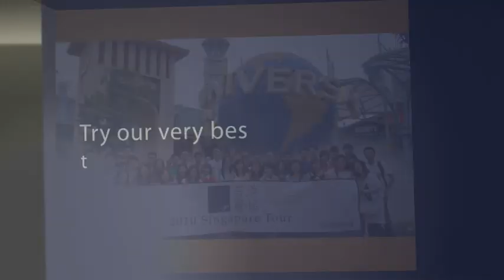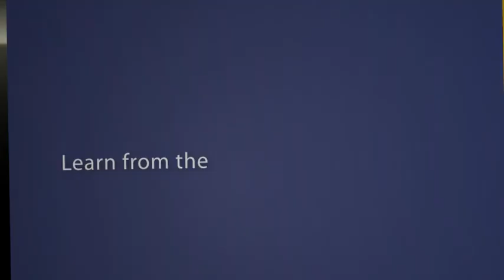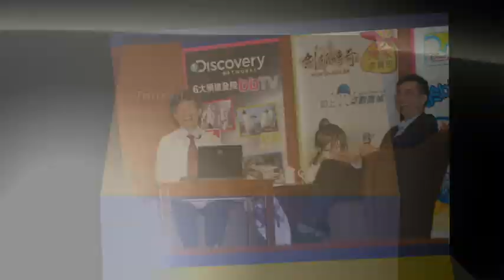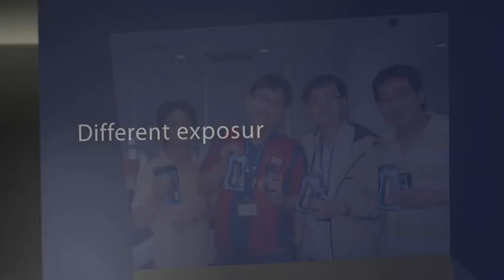Smiling Faces @ CTI & HKBN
CTI treats its talent as "internal VIPs". This department is made up of representatives from a broad cross-section of the company. It's a strong communication channel for all talent to express their needs in furthering their careers. The department carefully takes note of all reasonable requests and implements them whenever feasible.
At CTI, we embrace people who are eager to learn and relish challenges. We put a lot of thought and effort into nurturing our people; creating an environment that not only makes work more pleasurable, but is also conducive to a healthy work-life balance. We believe in keeping our people happy, who will in turn keep our customers happy!

CTI strongly encourages continuous personal development. To this end, the company invests a considerable amount of effort and money in learning. This includes a subsidy of up to 30% of an employee's monthly salary for external education; sabbatical leave, with continued benefits, of up to one year; 15 Training and Development professionals who provide internal workshops; a Life-time Learning Center in Hong Kong and a dedicated 14,000 sq ft training centre in Guangzhou. We believe that CTI offers each member of staff not only a job, but also a path for personal and career development.

Whilst we consider each of our employees to be a potential Talent, not every Talent is right for us. As such, we terminate the bottom 5% of our salary base every year, with the budget remaining within the department for Talent refresh. We use salary base rather than headcount to ensure a fair distribution across different pay levels. In short, we want to ensure that the wrong Talents get off the bus, so that we can focus our resources on the developing the right Talents.